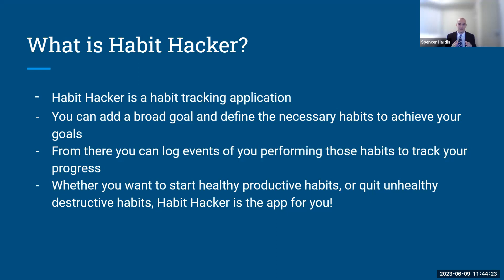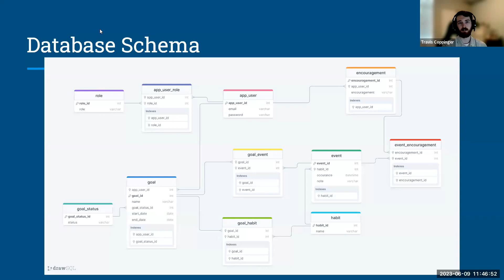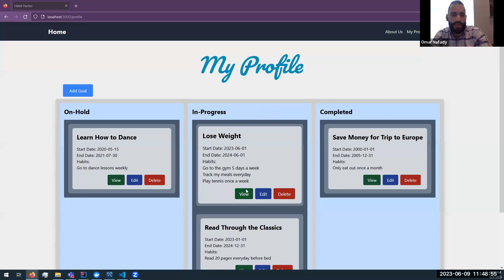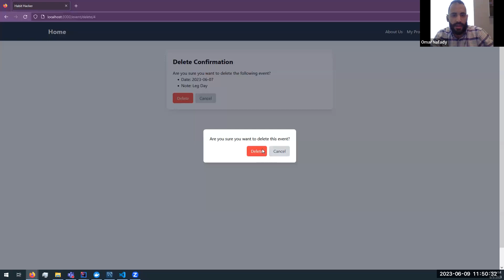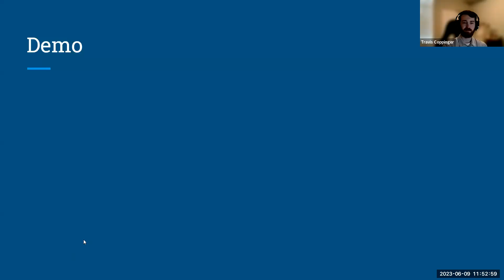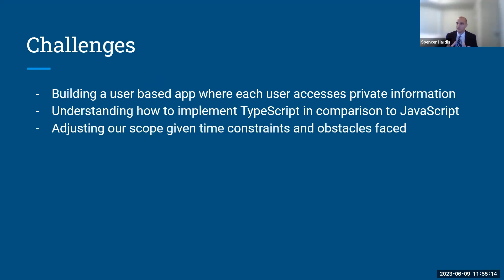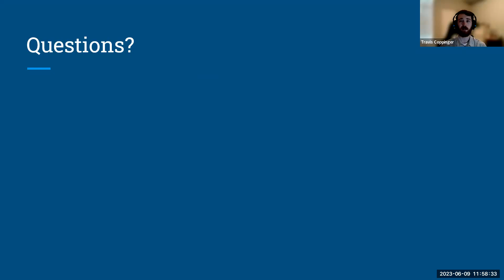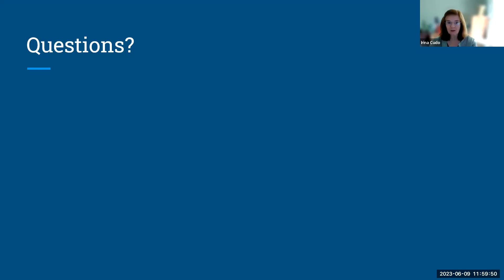Dev10 Final Project Presentation: Habit Tracker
Travis Coppinger, Omar Nafady, and Spencer Hardin present their final project during Dev10's Demo Day.

Tech Track: Java
App Name: Habit Tracker
App Description: Our app habit hacker makes tracking your habits easier than ever! Define a life goal and assign specific habits to keep track of and further achieve your goal. From there, add an event each time you successfully perform a habit, and overtime you'll see the progress you made on achieving your goal!
Industry: Helath & Fitness